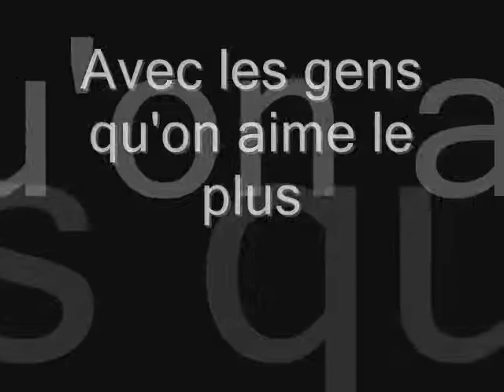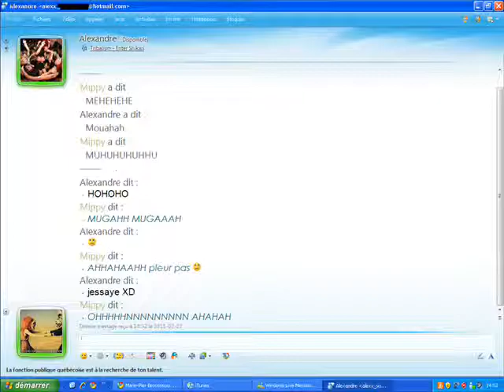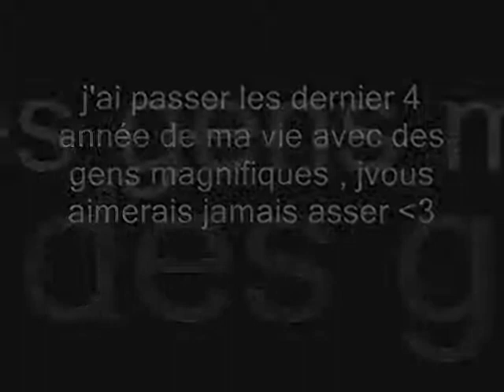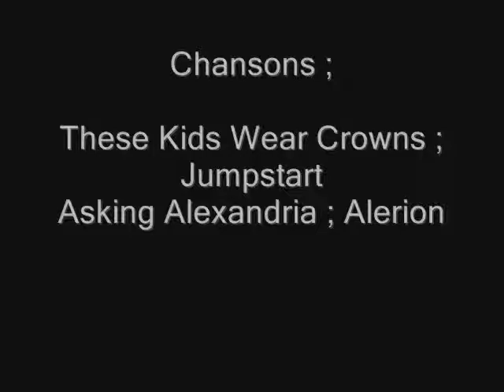memories PUTE NEGRE